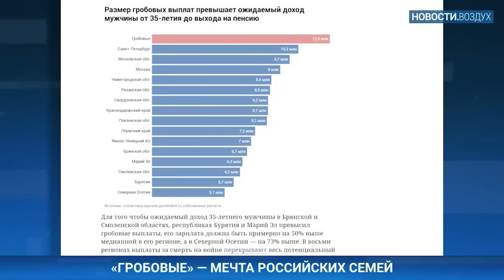⚡️НОВОСТИ | АТАКА ДРОНОВ НА НОВОРОССИЙСК. ПОДБИТ ДЕСАНТНЫЙ КОРАБЛЬ | ШОЙГУ ВЕРБУЕТ ЖЕНЩИН НА ФРОНТ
- Морские дроны атаковали Новороссийск
- 29 тысяч российских солдат погибли на войне — и это самые скромные подсчеты
- Этой же ночью был атакован и Крым
- «Гробовые» как лекарство от бедности
- Минобороны вербует женщин на войну в Украине
- Сегодня объявляют приговор Алексею Навальному

Психологический портрет Путина: Зачем он столько врет? Темная триада в голове президента. Почему Путин издевается над своими женщинами?